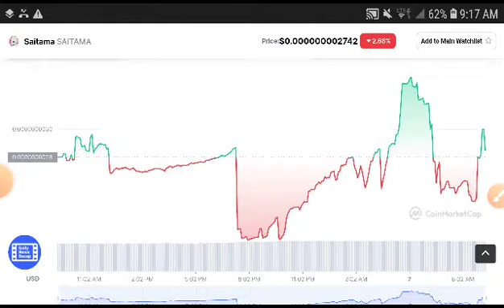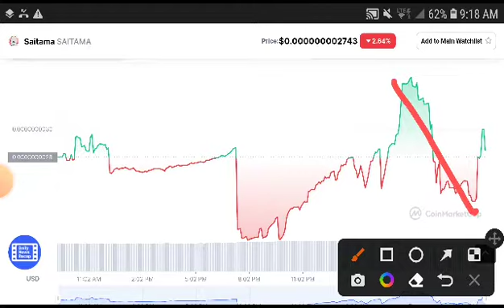Saitama Important Update || Saitama Price Prediction || Saitama News Today